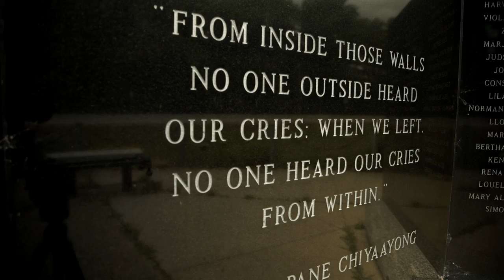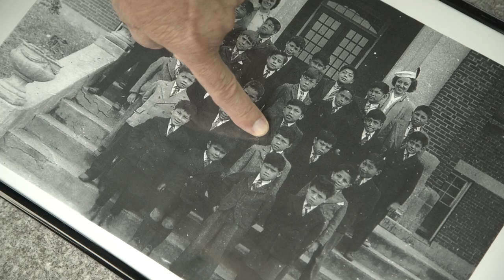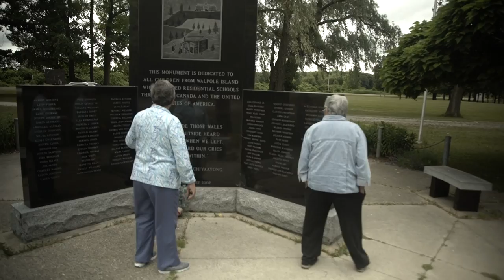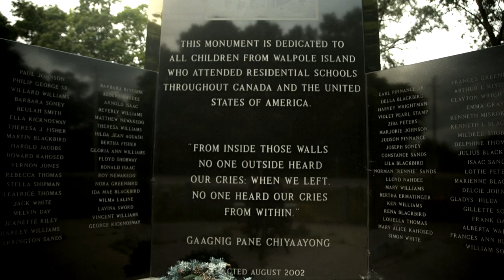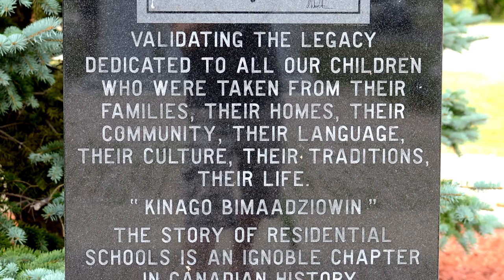We Are Still Here (full version)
Three elders from Aamjiwnaang First Nation in Sarnia, and the Bjekwanong First Nation on Walpole Island, share their memories of surviving residential schools.  Produced by the Right Relations Group of Lambton  Presbytery, United Church of Canada.